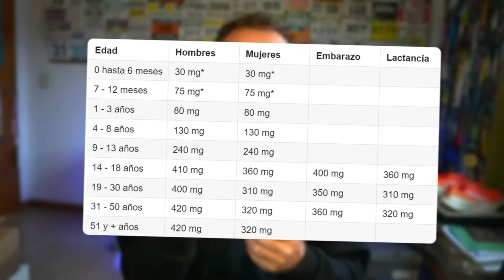🔥 𝗟𝗔 𝗟𝗜𝗦𝗧𝗔 tan 𝗘𝗦𝗣𝗘𝗥𝗔𝗗𝗔 👉 12 Alimentos Ricos en Magnesio que Te Sorprenderán (la BANANA NO ESTÁ!)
En este video, te revelo los 12 alimentos naturales con más magnesio que no pueden faltar en tu dieta. El magnesio es un mineral esencial para nuestro cuerpo, y consumir estos alimentos ricos en magnesio puede mejorar tu rendimiento físico y tu salud y de manera significativa. Desde vegetales de hoja verde hasta frutos secos, descubrirás las mejores fuentes de magnesio que te ayudarán a sentirte más energético y saludable.

En este video:
00:00 Introducción. Sítimomas de falta de magnesio
01:28 Cuánto Magnesio necesitamos
03:27 Qué aportan las Harinas Integrales
04:35 Cuanto Magnesio tienen el Chocolate Negro
05:22 Qué pasa si como palomitas de maiz
06:29 Qué pasa si como avena
07:28 Garbanzos y Guisantes (arvejas)
09:18 Qué frutos secos tienen más magnesio
10:00 Quinoa, Trigo Sarraceno y granos integrales
10:59 Cuanto magnesio tiene el cacahate, maní o cacahuete
12:30 Qué aporta la Soja
12:57 Anacardos, Castañas de Cajú, Cayú o Nuece de la India
13:28 Qué aportan las Almendras
14:24 Qué semillas aportan más magnesio

➡️ Magnesio y potasio. Interrelaciones en los trastornos cardíacos
➡️ Magnesio sérico en el infarto agudo de miocardio. Relación con las arritmias
➡️ Hipomagnesemia en insuficiencia cardiaca con arritmias ventriculares. Efectos beneficiosos de la suplementación con magnesio
➡️ Los efectos de la suplementación con magnesio sobre la ansiedad subjetiva y el estrés: una revisión sistemática
➡️ La deficiencia de magnesio induce ansiedad y desregulación del eje HPA: modulación por tratamiento farmacológico terapéutico
➡️ Efecto de la deficiencia de magnesio sobre la presión arterial y las propiedades mecánicas de la arteria carótida de ratas
➡️ Magnesio y osteoporosis: estado actual del conocimiento y futuras líneas de investigación
➡️ El uso de magnesio en el asma bronquial: un nuevo enfoque para un viejo problema
➡️ Niveles séricos de magnesio y vitamina D como indicadores de la gravedad del asma
➡️ Papel fisiológico y fisiopatológico del magnesio en el sistema cardiovascular: implicaciones en la hipertensión

👍 MUCHAS GRACIAS 🙏